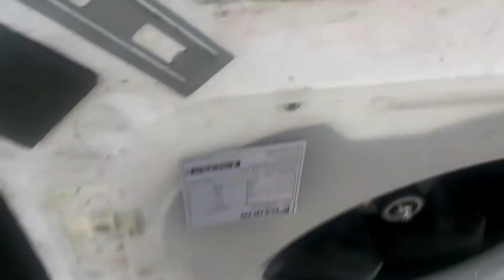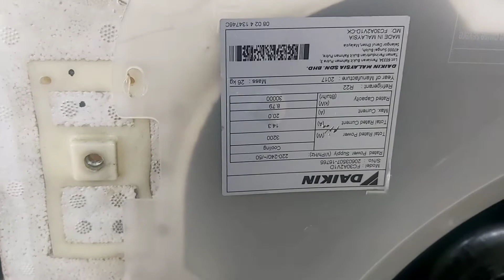Install Cassette Type Aircond | 3.0Hp | Mr Rickson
Terima Kasih kerana sudah menontong Video ini.